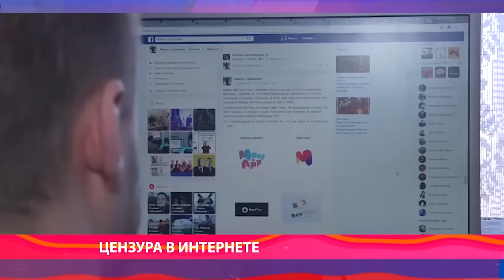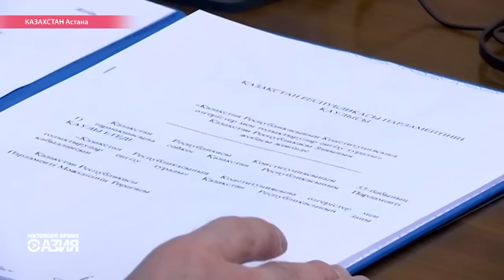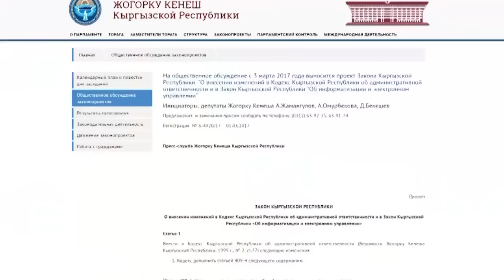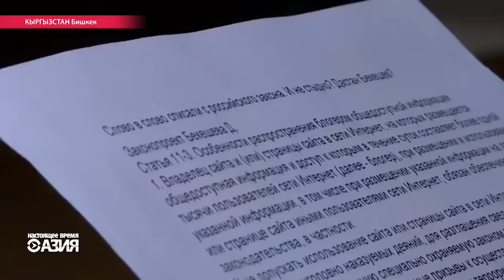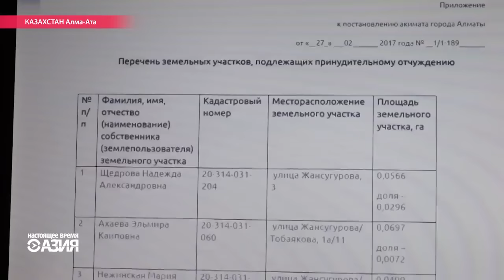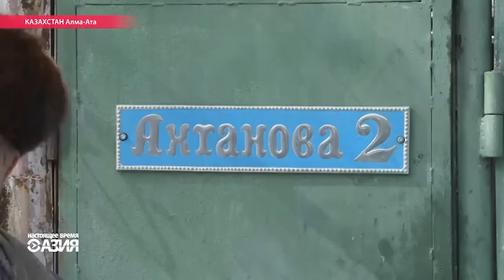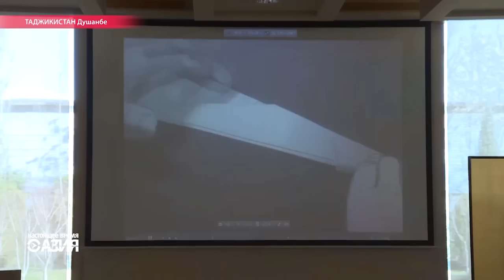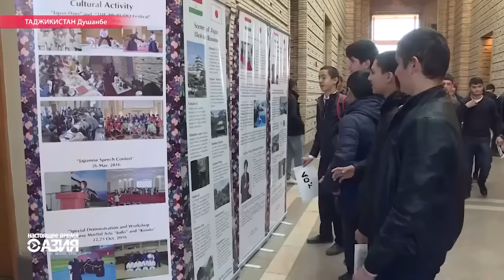Настоящее Время. Азия – 7 марта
Казахстанский парламент принял 26 поправок к конституции за 23 минуты. Муниципалитет Алма-Аты отчуждает в пользу города 26 участков, по которым пройдет новая магистраль. В Кыргзыстане популярных блогеров хотят приравнять к СМИ со всеми вытекающими ограничениями